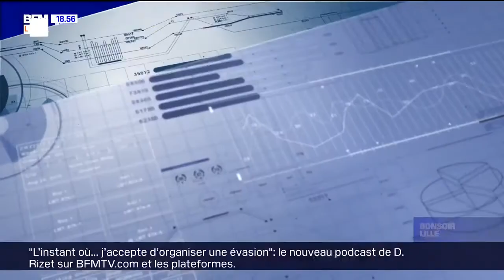Pierre Coursières, PDG Furet du Nord / Decitre sur "Hauts-de-France Business" BFM TV Grand Lille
A la veille de la réouverture des librairies, Pierre Coursières, PDG du 1er groupe de librairie indépendant, Furet du Nord / Decitre, s'exprime sur le caractère essentiel du livre et analyse la situation actuelle de la profession de libraire. (Emission enregistrée le 24/11/2020)
Merci à Elodie Soury-Lavergne du Journal des entreprises, et à Emmanuel Calafiore de BFM Grand Lille